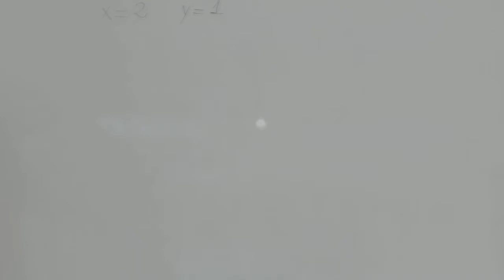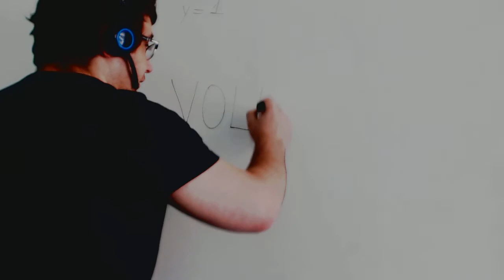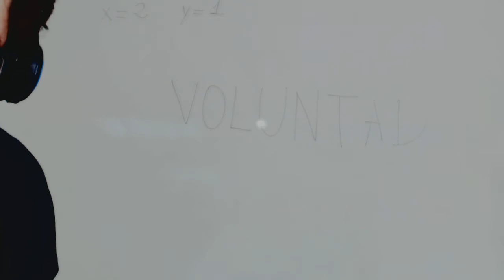La solucion a todos los problemas es la VOLUNTAD Academia Usero Estepona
La solucion a todos los problemas es la VOLUNTAD
Academia Usero en Estepona, el centro de formación con más vídeos en Internet del Mundo presenta: La solucion a todos los problemas es la VOLUNTAD
Será bienvenida la opinión de un psicólogo o psicóloga.